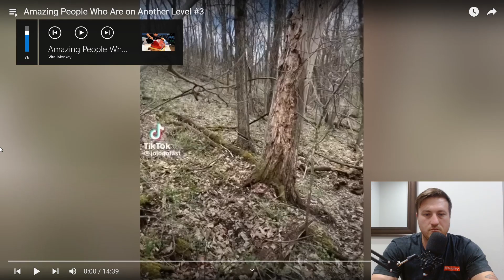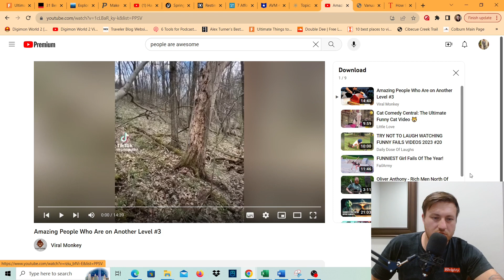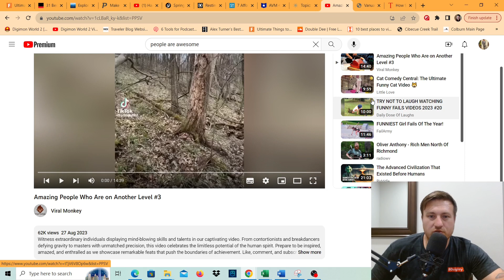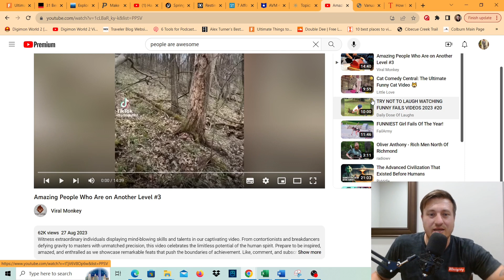💥PEOPLE ARE AMAZING!! REACTION ACTION 🤯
Today's video is a first from @ViralMonkey People really are amazing and are campable of incredible things! Join me on this first of a reaction video.
If you would like to give credit to the different people featured, be sure to pause the video and take down their information. And of course go show them some love as well for being awesome!
Feel free to check out the perks associated with these perks if you would like to join. (You're not obligated of course and I really appreciate you stopping by!!!) Also I have an online store with some silly but sweet apparel if you would like to support the channel in any manner monetarily to help improve the content thank you in advance! Either way, you just showing up is enough for me 😃😃